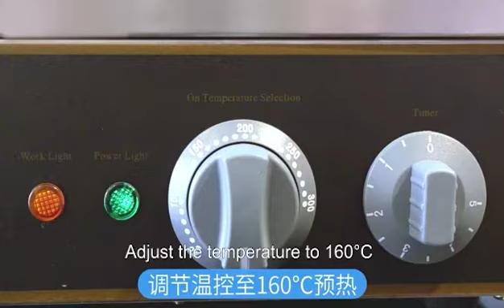Electric pine machine FY-2208 commercial scones machine crispy waffle machine snack equipment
We trust growing with strong counterparts, we will be strong. Corporation culture responsible cooperativeInnovative Insistent.
one-stop service manufacturers-Benchu
Make an appointment for professional quotation service and commercial kitchen design consultation
Vision : Worldwide leading enterprise devoted to commercial kitchen solutions
With high-quality service and efficient team, your kitchen will be built according to your expectations! Trust the process and the team.
Let us help you solve the kitchen problem!